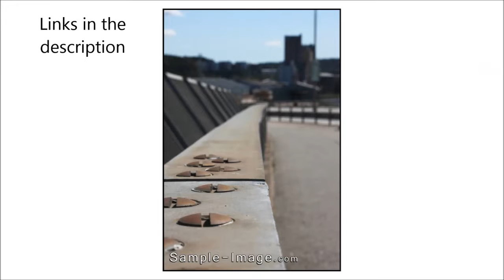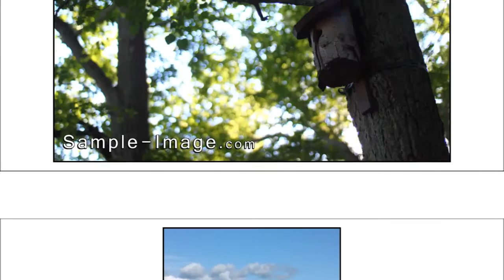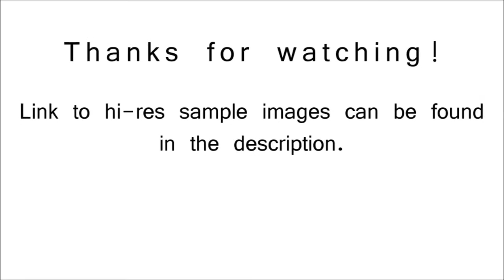Nikon NIKKOR 50mm f/1.8 AI-s - Sample Images